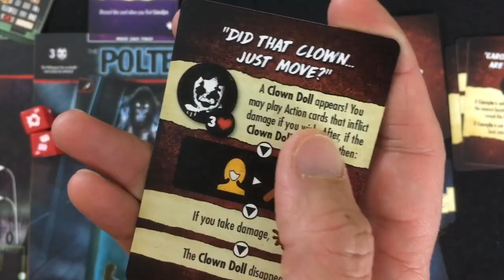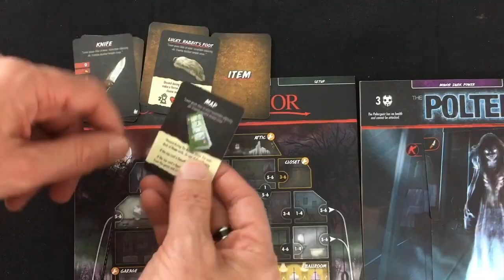Final Girl | Kickstarter Review | with Mike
Here's an early preview for Final Girl, launching on Kickstarter next Monday (4/20). Full playthrough coming tomorrow.